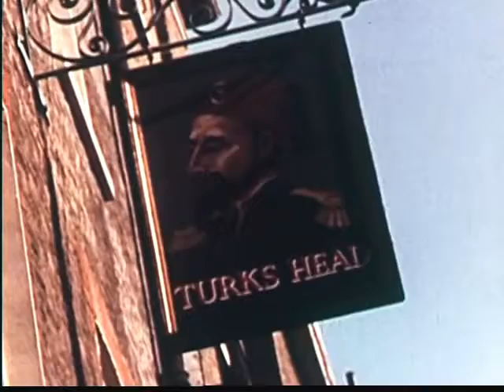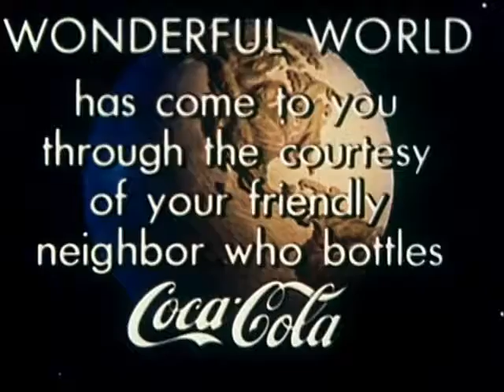World Travel 50's